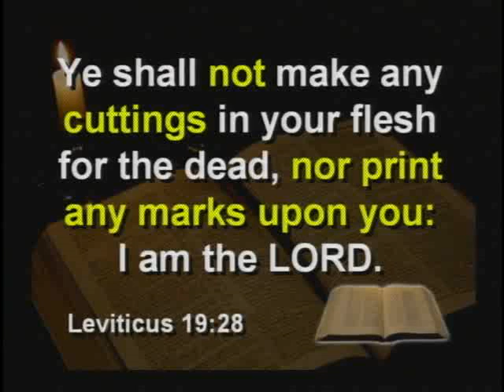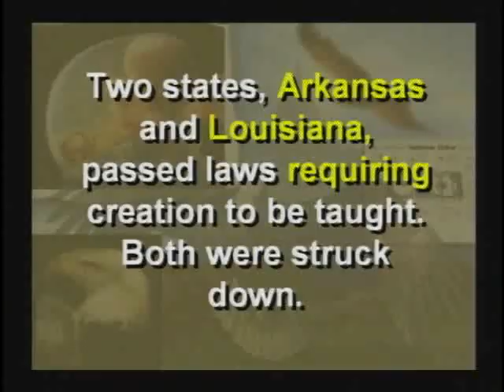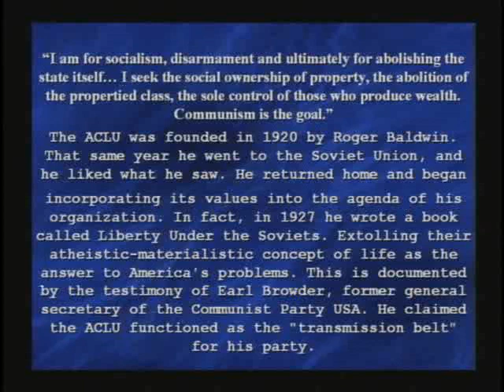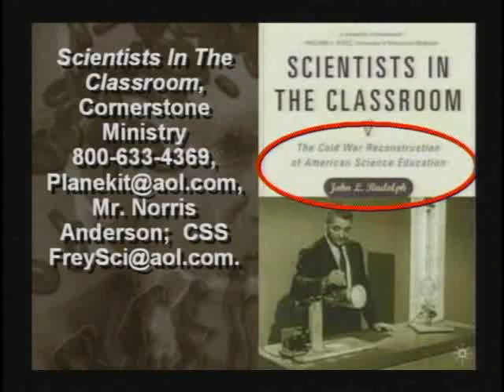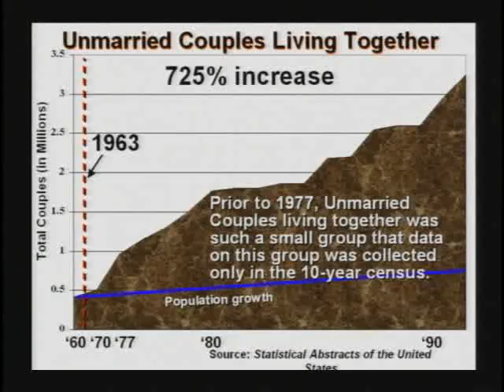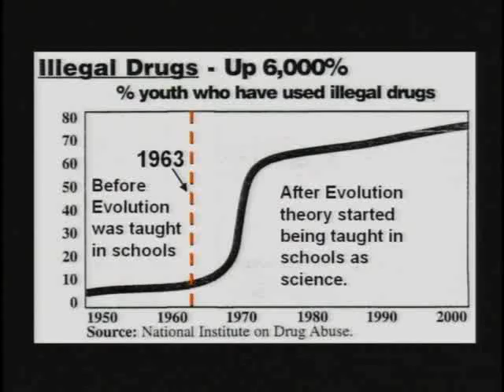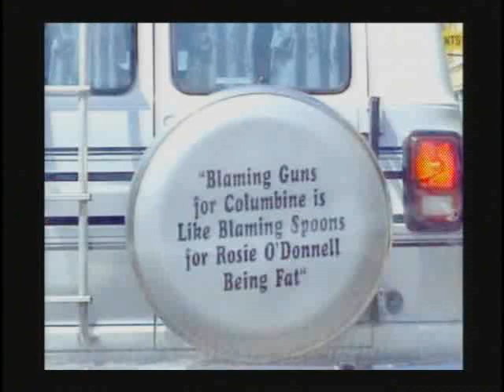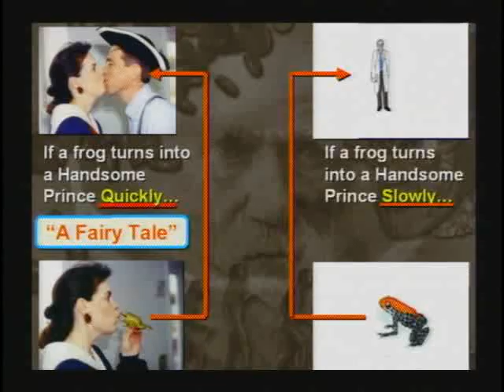Creation Science Evangelism Kent Hovind CS 201 Class 04